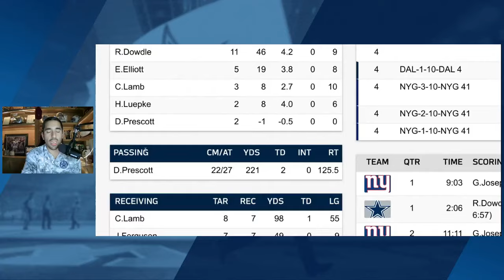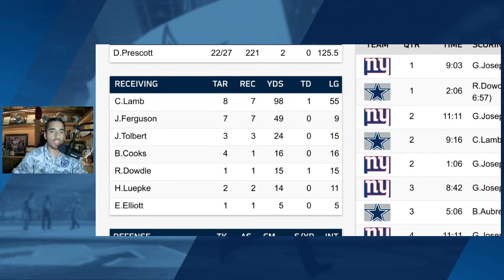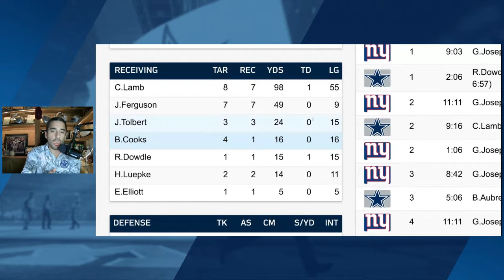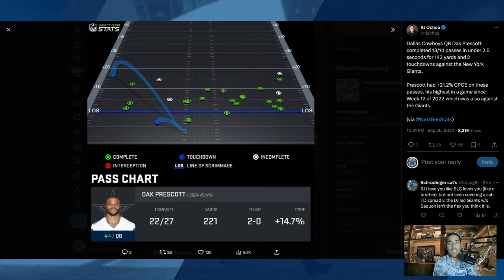Dallas Cowboys Defeat New York Giants 20-15 | The Postgame | Blogging The Boys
The Dallas Cowboys got the win on Thursday night against the New York Giants and that is what matters the most, but it is safe to say that it was far from the prettiest game that they have ever played. How are we feeling in the aftermath of it all? What are our thoughts on the team being 2-2? RJ Ochoa discusses it all on the latest episode of The Postgame!